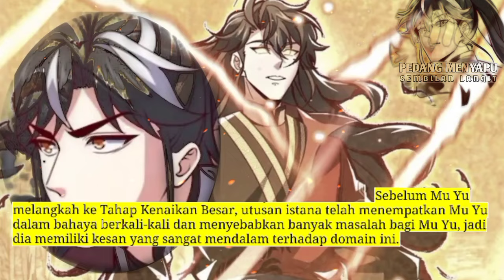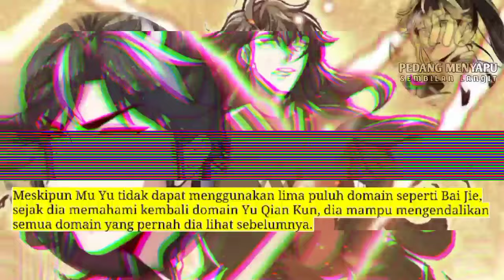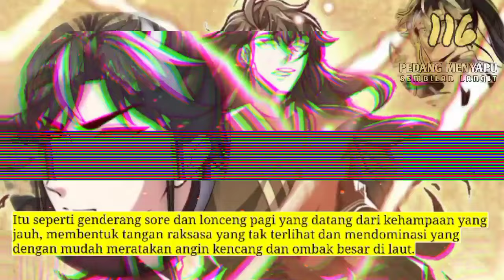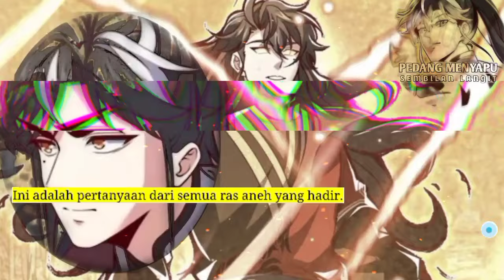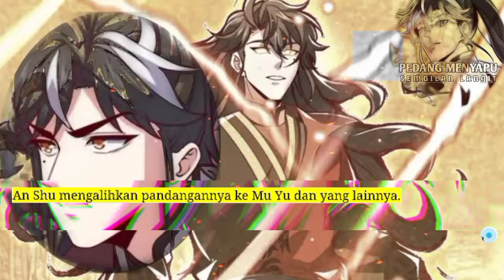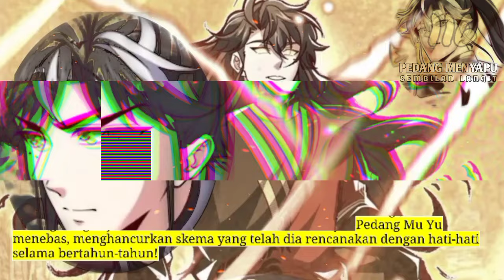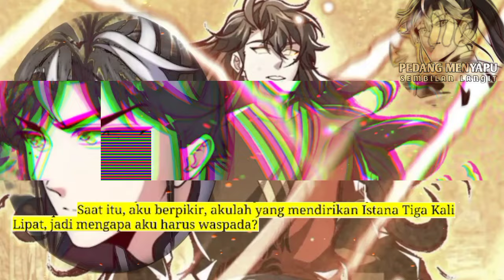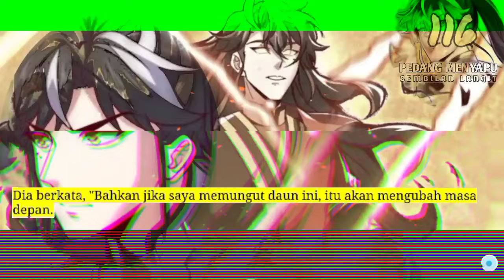Pedang Menyapu Sembilan Langit season 116